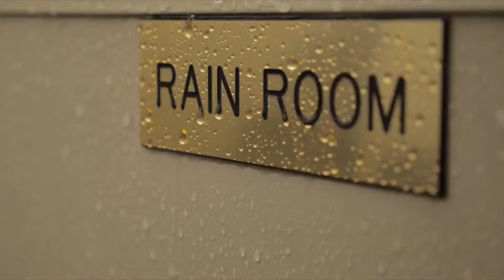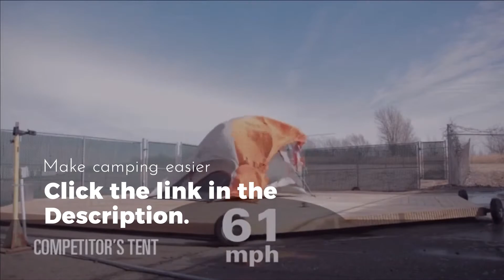Tent - Coleman Dome Tent. 6 Person Sundome Tent with Easy Setup.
Coleman Dome Tent for Camping | Sundome Tent with Easy Setup
Make camping easier with the Coleman 6-Person Sundome Tent with rainfly. If it rains, the Weathertec System’s patented welded floors and inverted protected seams help ensure you stay dry, and the Insta--Clip pole attachments stand up to wind. The snag-free, continuous pole sleeves mean you only have to feed the poles once—shrinking setup time to just 10 minutes. Inside the tent, a specially-designed ventilation system with floor vent keeps air moving while keeping insects out. The 10 ft. x 10 ft. (3 m x 3 m) floor fits two queen size airbeds.
Polyester Made in USA or Imported
Dome tent with spacious interior allows you to move comfortably. Easy setup in only 10 minutes
WeatherTec system with patented welded floors and inverted seams to keep you dry
Large windows and a ground vent for superior ventilation，accordring to our buyer's feedback， if you go camping in summer，the COMLIFE Camping Fan with Led Lantern（AINS:B07P7Z1J4B ）is perfect compatible with our camping tent, they will be you best campanion for camping.
Measures 9 x 7 feet with 4-foot 11-inch center height